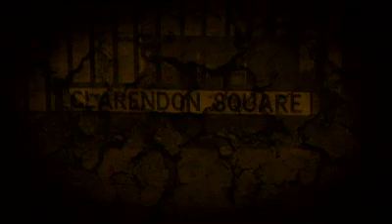Aleister Crowley - Theatrical Trailer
Aleister Crowley
In Search Of The Great Beast
The Wickedest Man In The World

The new movie on release soon featuring the Voice of acting legend Joss Ackland and Music by Rick Wakeman.